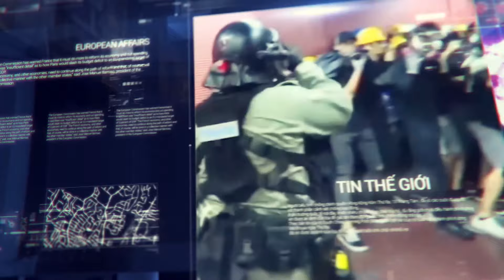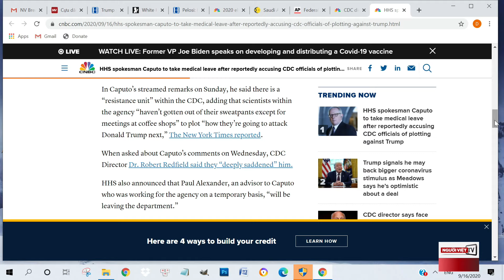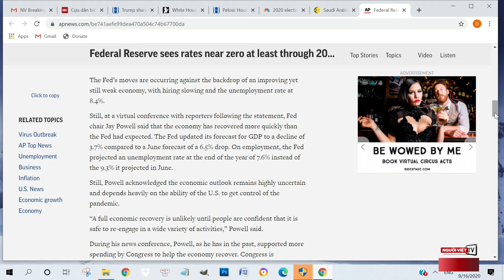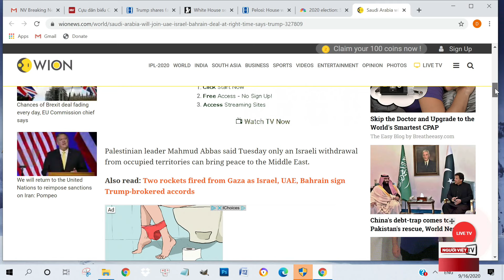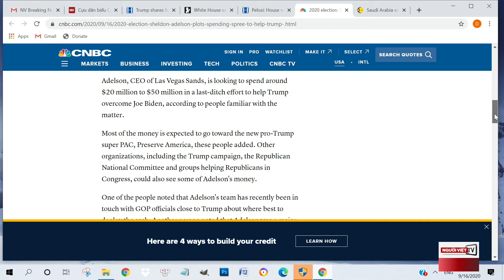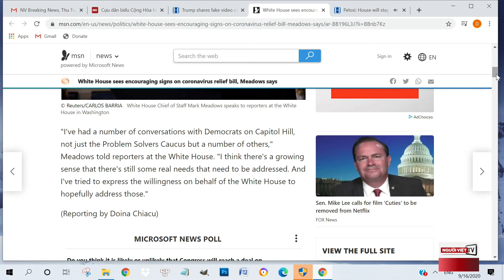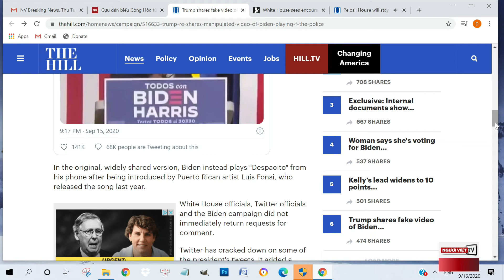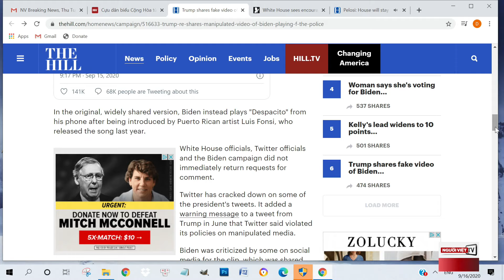Chủ sòng bài Sands sẽ chi tiền thoải mái giúp Trump tái thắng cử | Điểm Tin Trong Ngày 16/9/2020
- Phát ngôn viên Bộ Y Tế xin nghỉ 60 ngày sau khi phát biểu 'linh tinh'
- CDC dứt khoát không thay đổi tính chất khoa học trong báo cáo
- Fed giữ phân lời gần 0% cho tới ít nhất năm 2023
- Trump nói Saudi Arabia sẽ ký hiệp ước hòa bình với Israel vào thời điểm thích hợp
- Palestine và Israel bắn hỏa tiễn lẫn nhau làm 2 người bị thương
- Chủ sòng bài Sands sẽ chi tiền thoải mái giúp Trump tái thắng cử
- Pelosi nói Hạ Viện tiếp tục làm việc cho tới khi thông qua dự luật liên quan đến COVID-19
- Chánh văn phòng Tòa Bạch Ốc lạc quan sẽ thông qua luật cứu nguy kinh tế
- Trump chia sẻ video ngụy tạo, nói xấu Biden